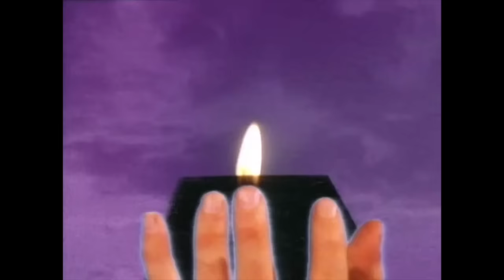The B-52's - Girl From Ipanema Goes To Greenland (Official Music Video)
You're watching the official music video for The B-52's - "Girl From Ipanema Goes To Greenland" from the album 'Bouncing Off The Satellites'.